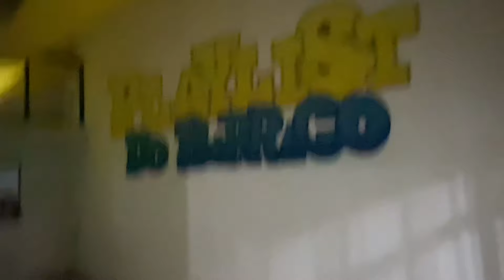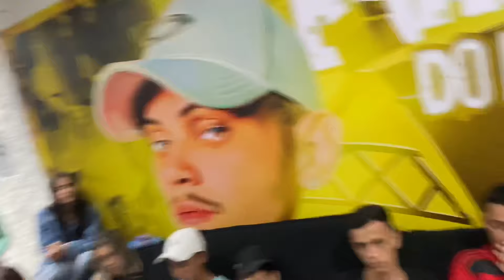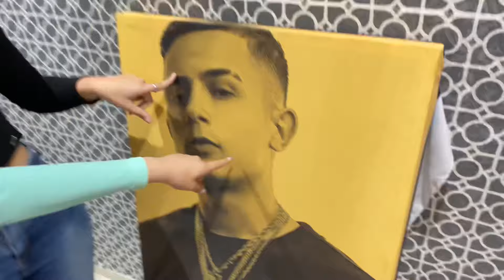ELES FORAM MANDADOS EMBORA DO BARRACO/ CARIOCA SALVOU SÓ DUAS PESSOAS